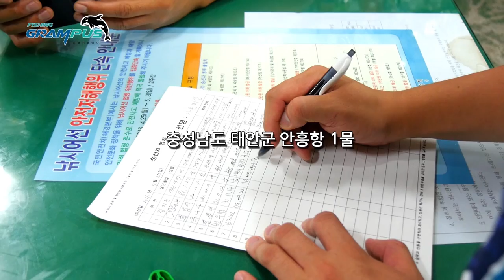격비도 농어특집 유투브용 배경음악줄여서